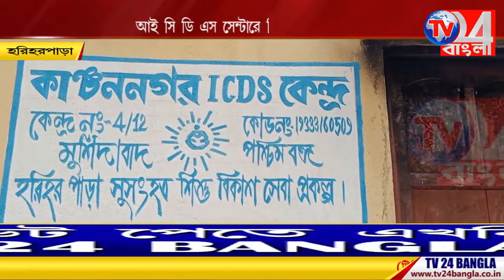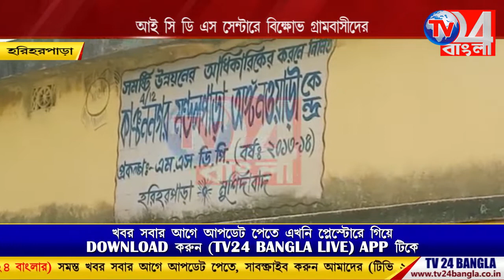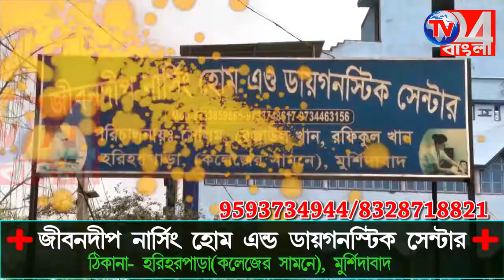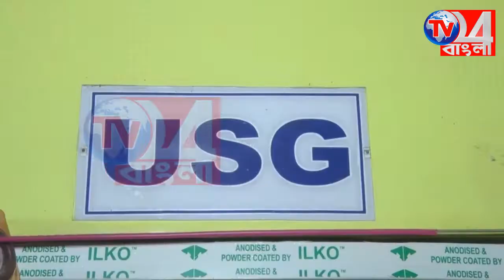নিম্নমানের খাবার দেওয়ায় আই সি ডি এস সেন্টারে বিক্ষোভ গ্রামবাসীদের,হরিহরপাড়ায়